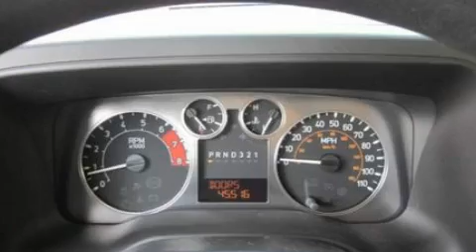2006 HUMMER H3 Lake Geneva WI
We are proud to present this 2006 HUMMER H3 .

 Year : 2006
 Make : HUMMER
 Model : H3
 Engine : 3.5L I5
 Trans . : AUTO
 Exterior : GRAY
 Miles : 45,508
 Interior : EBONY
 Stock : 1994A